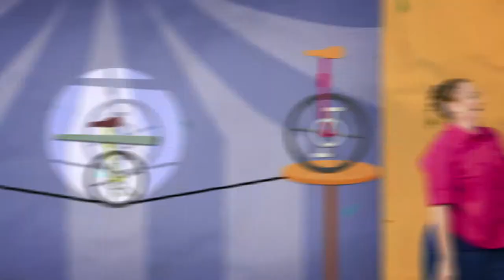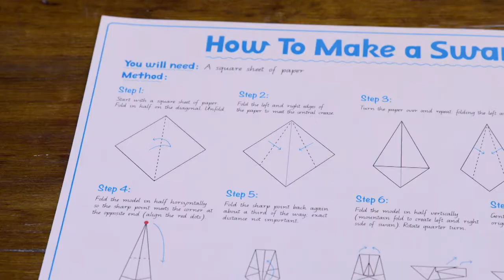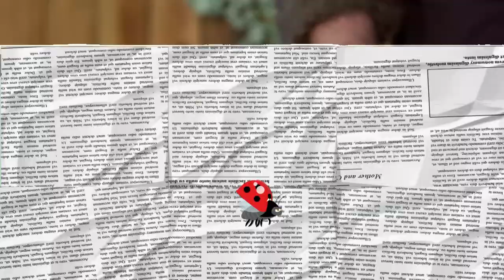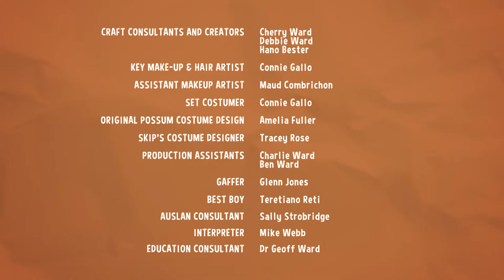Sally and Possum Season 5 Episode 3 - Possum learns to fold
Possum helps Sally fold the laundry. Did you know you can fold other things as well? Possum finds out what else can be folded.